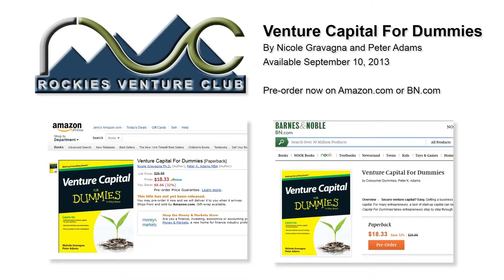Venture Capital for Dummies Coming in September 2013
Peter Adams and Nicole Gravagna of the Rockies Venture Club have written Venture Capital for Dummies, currently available for pre-order through both Amazon and Barnes and Noble. The book will hit bookstores in September 2013.